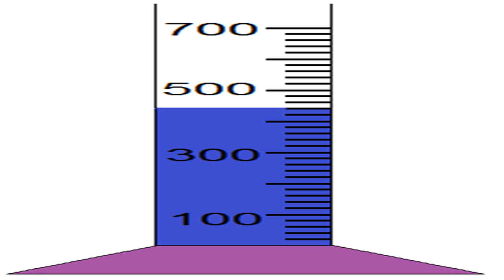V&a chief apologises to breastfeeding woman asked to cover up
Note: "24/7" does not own all the material used in this Video.